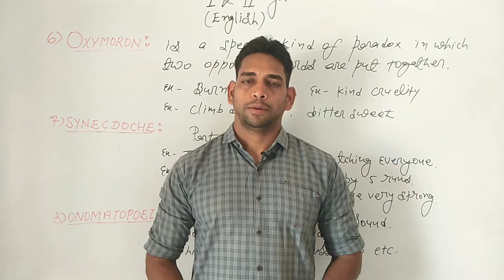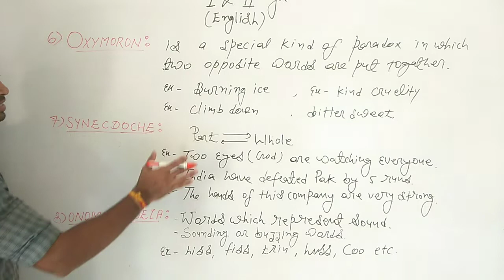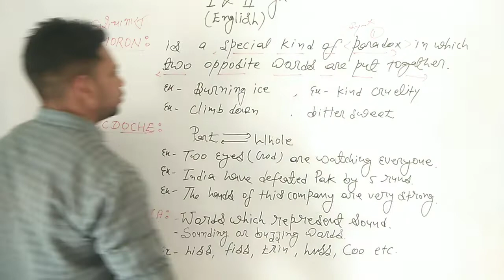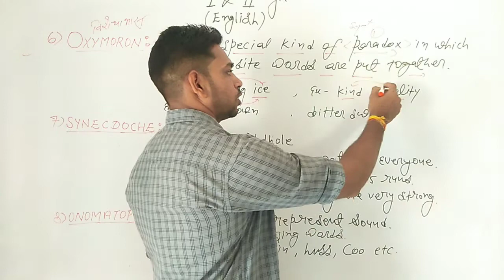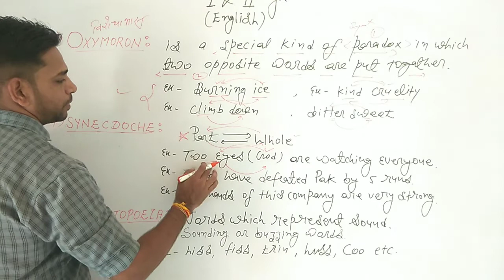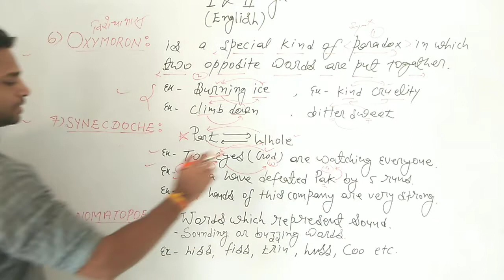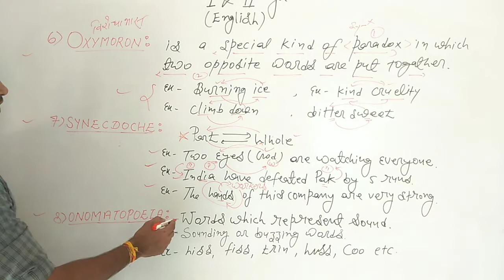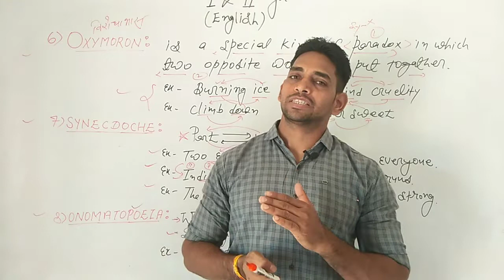1st grade english classes//2nd grade english classes//RPSC english classes//figures of speech//